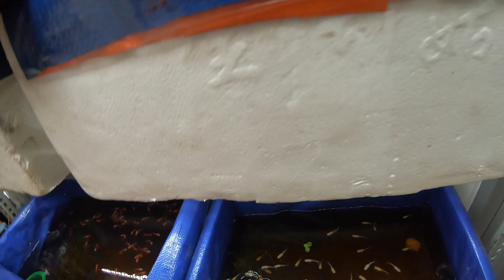cách bảo toàn số lượng cá 7 màu con cũng như thúc cá mẹ sinh sản hiệu quả